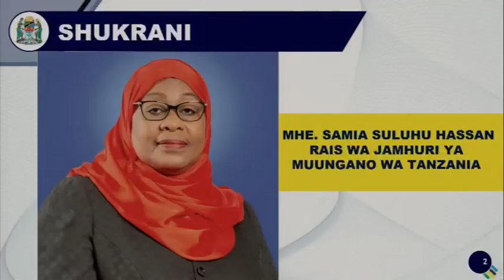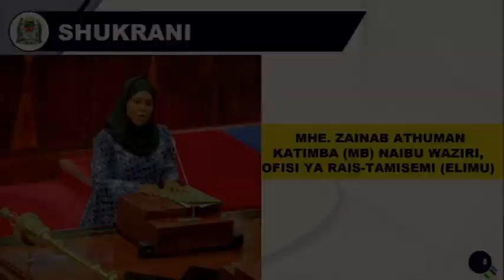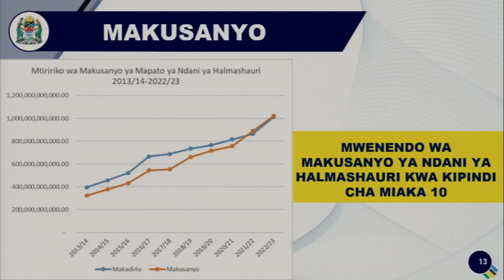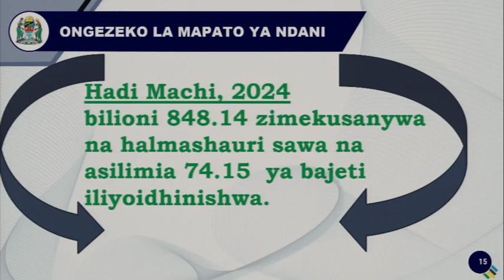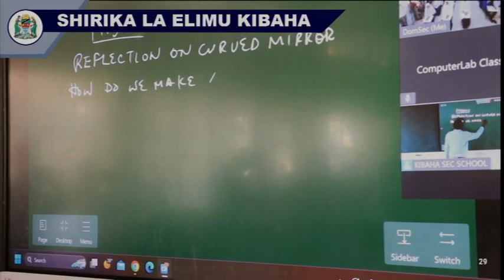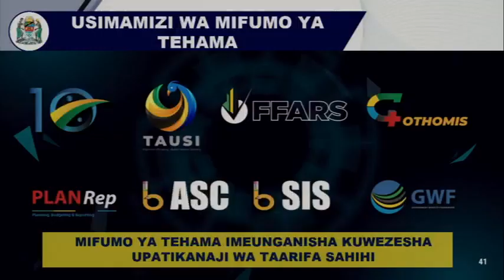Tumejipanga Vyema kuelekea Uchaguzi wa Serikali za Mitaa 2024 - Mhe. Mchengerwa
Waziri wa Nchi, Ofisi ya Rais Tawala za Mikoa na Serikali za Mitaa Mhe. Mohamed Mchengerwa (Mb) amesema ofisi yake imejipanga vyema Kuratibu na kusimamia uchaguzi wa Serikali za Mitaa wa mwaka 2024, kwa kushirikiana na Tawala za Mikoa na Mamlaka za Serikali za Mitaa.

Mhe. Mchengerwa ameyasema hayo leo tarehe 16 Aprili, 2024 Bungeni Jijini Dodoma wakati akiwasilisha makadilio ya Bajeti na mapato na matumizi ya Ofisi ya Rais Tawala za Mikoa na Serikali za Mitaa kwa mwaka 2024/25

Aidha amezitaka mamlaka za Mikoa na Halmashauri kuendelea Kusimamia shughuli za utawala bora, kukuza demokrasia, ushirikishwaji wa wananchi na Ugatuaji wa Madaraka kwa Umma (Diecentralization by Devolution - D by D).

Pia,Mhe. Mchengerwa amesema Ofisi ya Rais TAMISEMI itaendelea Kuratibu na kusimamia mkakati wa kuongeza ukusanyaji wa mapato na kudhibiti matumizi yasiyo na tija katika ngazi zote ikijumuisha kuongeza kasi ya biashara ya kaboni.

“Serikali kwa kushirikiana na Tume ya Utumishi wa Walimu (TSC) inatarajia kutekeleza na kusimamia ajira, maadili na maendeleo ya walimu kwa kuhakikisha walimu wanasajiliwa, wanathibitishwa kazini na kwa wale wenye sifa wanapandishwa vyeo/wanabadilishiwa vyeo kwa wakati, pamoja na kusimamia maadili na nidhamu kwa walimu wa shule za msingi na sekondari katika Utumishi wa Umma na kuwezesha mazingira bora ya kufanyia kazi.” Alisema Mhe. MchengerwaKaribu Ngasa Media - Tunatoa huduma Zifuatazo
MEDIA COVERAGE
1.Goverment Events
2.Social Events
3.Documentary
4.Live Streaming
5.Zoom Meting
6.Photo & Videograph

BUSINESS ADVERTISEMENT
New Business

PTINTING
1.Banner
2.Sticker & Flyers
3.Brochures
4.Business Card
5.Graphics Design
6.Logo Design
7.Tshirt Printing

DODOMA